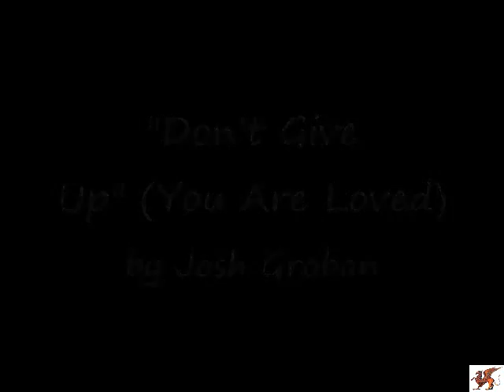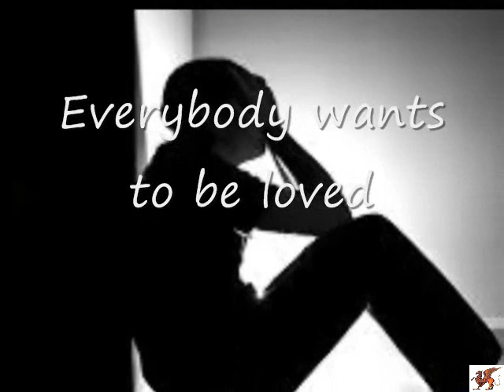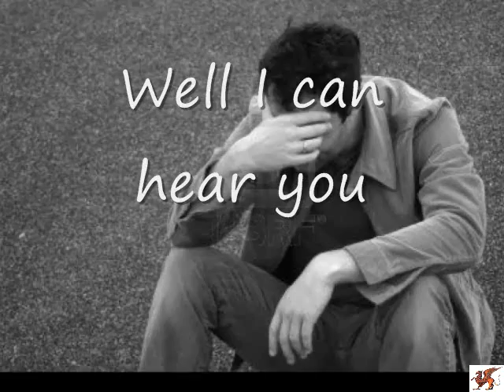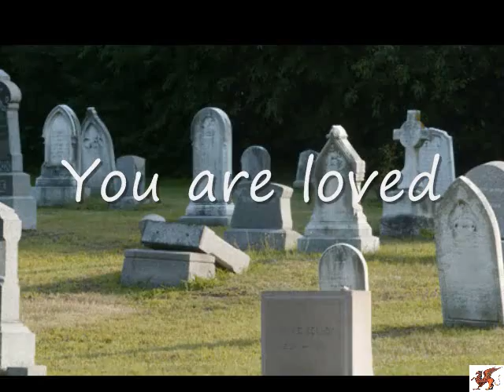Don't Give Up (You Are Loved) - Josh Groban (with lyrics)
NarrowGate Production

NarrowGate Christian Ministry guides individuals in modern society on their faith journey. Rooted in biblical principles, we empower believers to live out their faith authentically, impacting communities positively, and leading them to eternal life. We envision transformed lives, restored families, and revitalized communities, embodying Christ's love in every aspect of modern life.